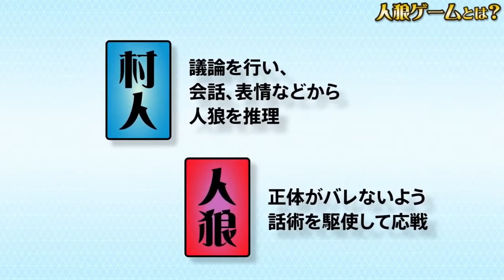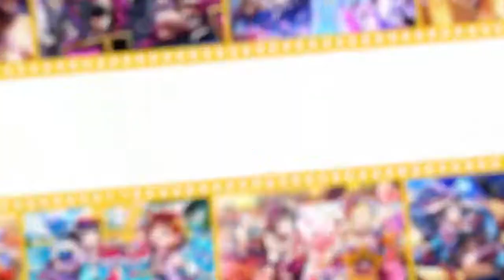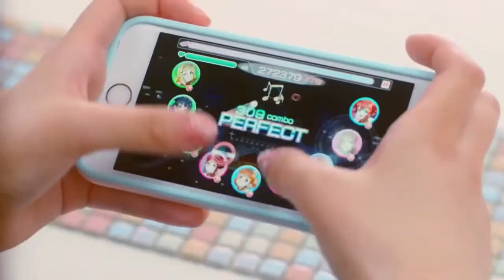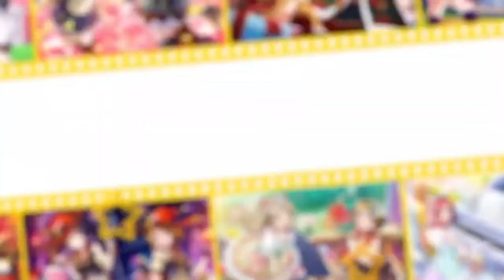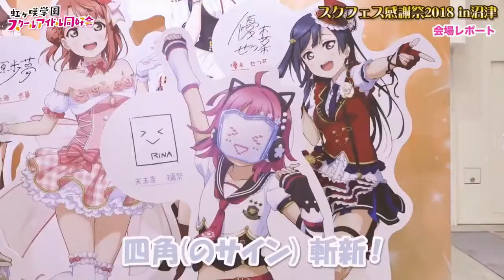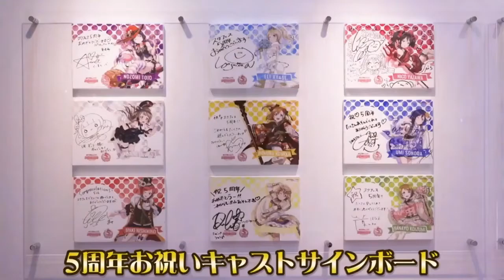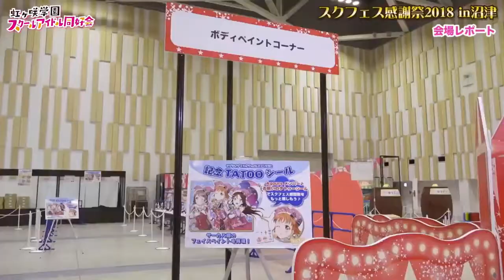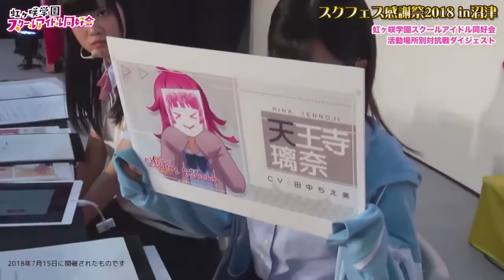AbemaTVウルトラゲームズ イメージガール決定戦＿１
Love Live!  Nijigasaki Gakuen AbemaTV Live Broadcast !!!

Performer:
Kusunoki Tomori (Yuuki Setsuna)
Tanaka Chiemi (Tennoji Rina)
Kitou Akari (Konoe Kanata)
Murakami Natsumi (Miyashita Ai)
Sagara Mayu (Nakasu Kasumi)
Oonishi Aguri (Uehara Ayumu)
Kubota Miyu (Asaka Karin)
Maeda Kaori (Ousaka Shizuku)
Sashide Maria (Verde Emma)

Official hashtag